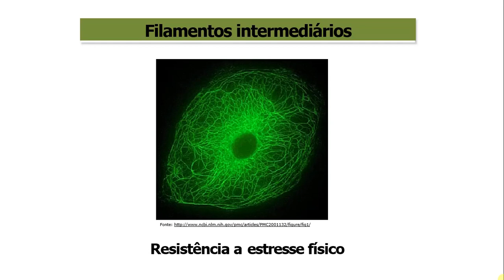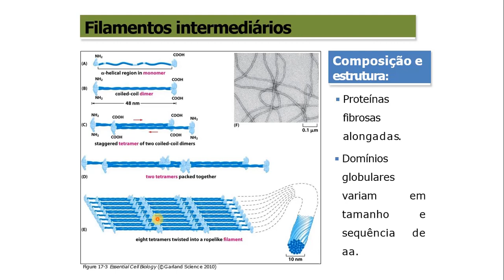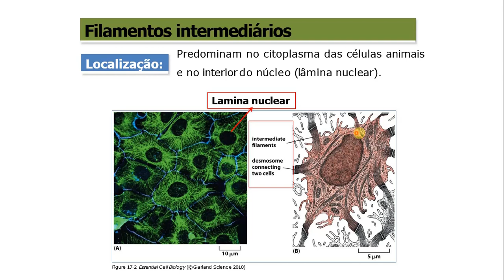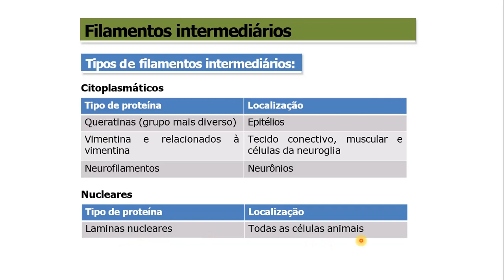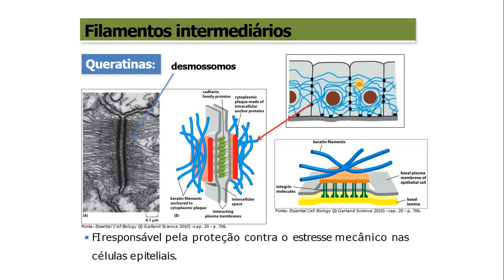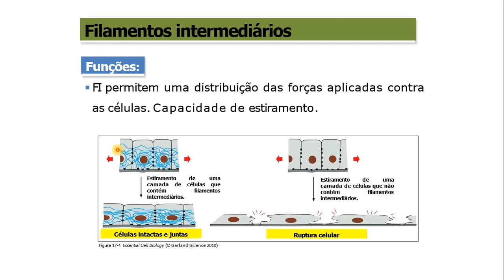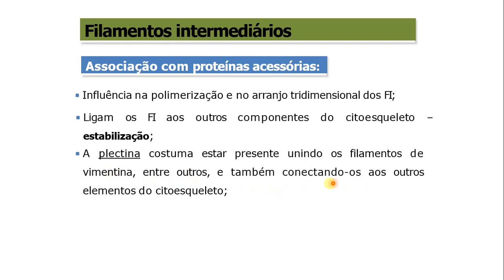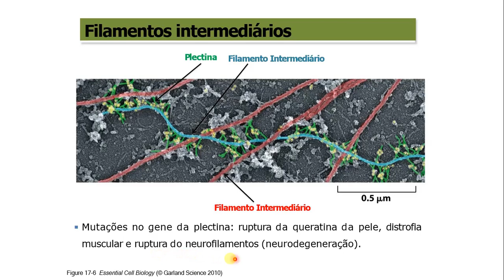Biologia Celular-Ensino Superior-Aula 22:Citoesqueleto III- Filamentos Intermediários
Olá querido aluno,

Em nossa vigésima segunda aula do curso de Biologia Celular para o ensino superior iremos consolidar e finalizar o estudo do citoesqueleto, comentando sobre os filamentos intermediários!

Os filamentos intermediários ou filamentos intermédios compõem um sistema de estruturas filamentosas, no citoplasma e núcleo de células eucarióticas, diferente dos microtúbulos e dos microfilamentos de actina, que são constituintes do citoesqueleto das células de quase todos os vertebrados.